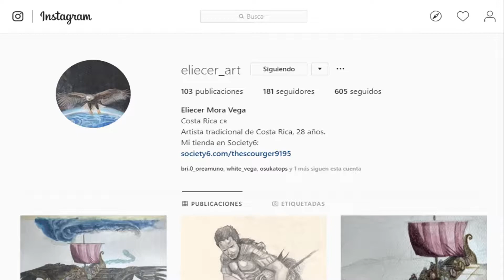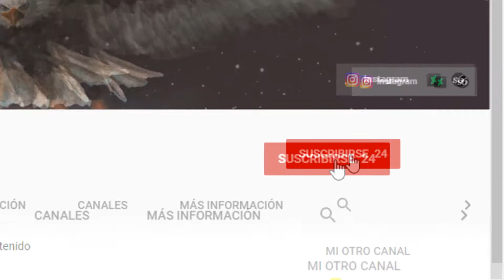INKTOBER 2019 DAY 28: RIDE | INKTOBER 2019 DIA 28: MONTAR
Tinta sobre papel opalina.